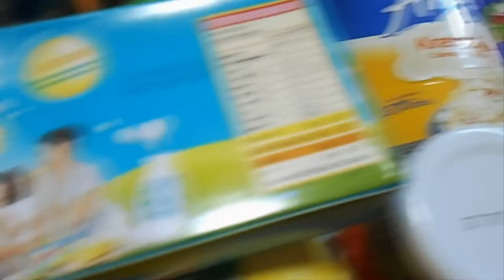MACARONI SALAD WITH A TWIST | Relish Pinoy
MACARONI SALAD WITH  A TWIST
If you want to do something new and unique to your taste, give this one a shot!

Ingredients:
1 kilo macaroni salad pasta
2 med. can pineapple tidbits, drained
10 pcs hotdog, cooked
1 med. can mixed fruits, drained
1 box cheddar cheese, diced
2 can all-purpose cream
1 big pack mayonnaise
1 pc. apple, diced
3  heads onion, finely chopped
1 small bottle pickles
1 pack raisin
3 tbsps. ground pepper
1/2 tsp. salt

Chill for 4 hours before serrving!

Lutong bahay
Asian recipes
Pinoy recipes
umami